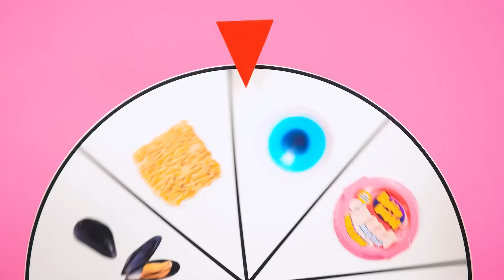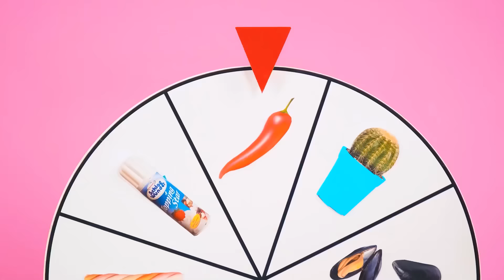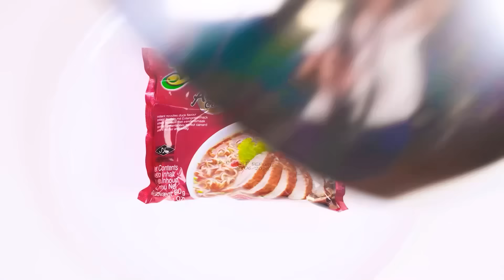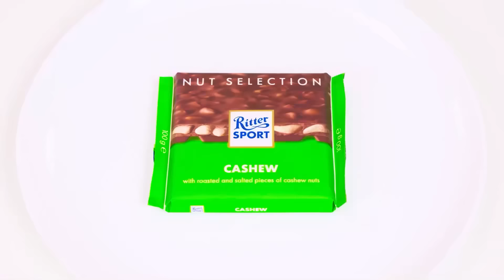Desafío de Decoración de Pasteles | Trucos Divertidos de Comida por BaRaDa Challenge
¡Conoce el nuevo desafío de pasteles! ¡Hoy será muy interesante!